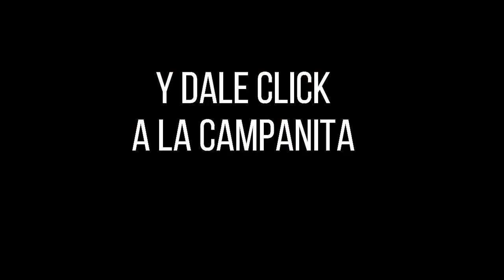Resultado SINUANO DÍA del viernes 10 de diciembre de 2021 ✅🥇🔥💰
Hola buenas tardes, te presentamos los resultados de las loterías y chances en Colombia, vamos con el Resultados del Chance Sinuano día del viernes 10 de diciembre de 2021.

Numerología Colombia te trae los últimos Resultados lotería de Medellín y Lotería del Santander y Chance en nuestro país, igualmente te traemos las recomendaciones para que juegues en el día, esperamos que seas un ganador más y disfrutes de grandes premios.